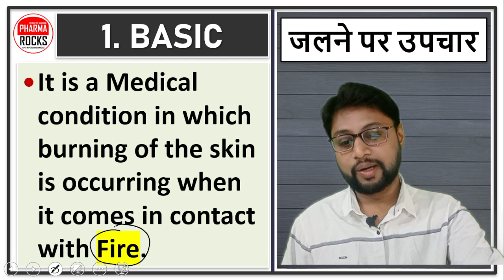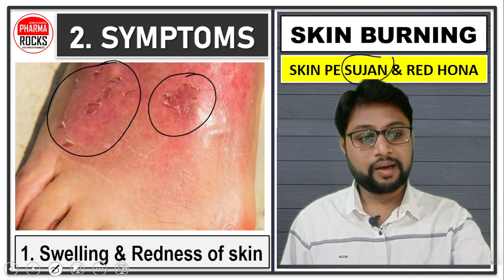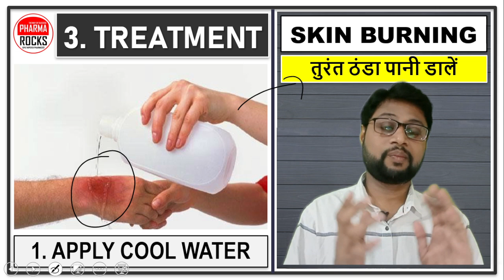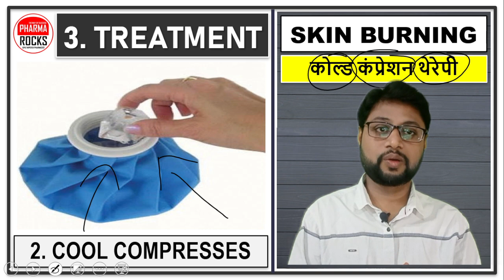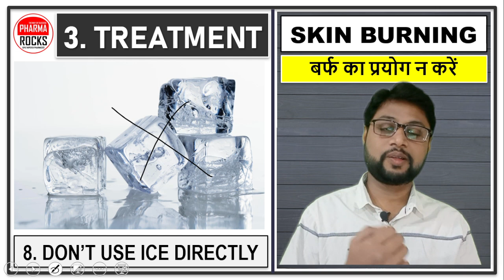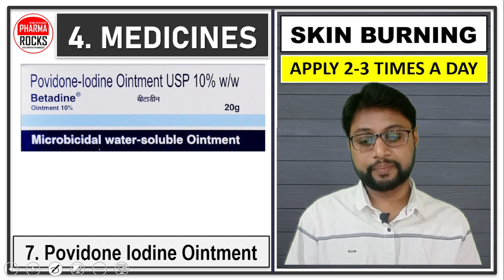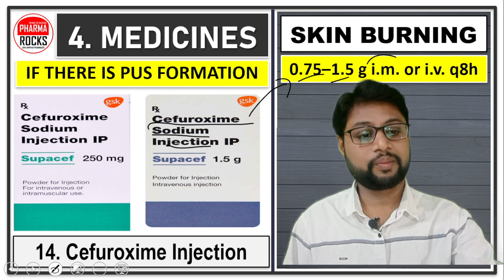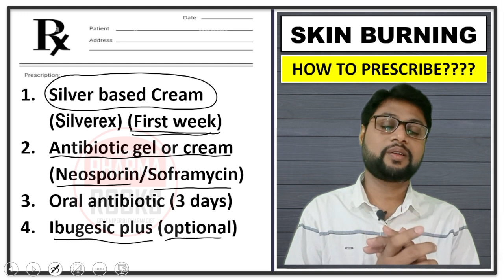त्वचा पर से पपड़ी उतरना, फफोले बनना, सूजन आना, जली हुई स्किन का इलाज, त्वचा का जला हुआ हिस्सा सफेद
ASSISTANT PROFESSOR
FOUNDER PHARMAROCKS
PHD SCOLAR (GTU AHMEDABAD)

📚 STUDY MATERIAL
👨🏼‍🏫 VIDEO LECTURE
📊 TEST SERIES

स्किन पर से पपड़ी उतरना,
स्किन पर फफोले बनना,
स्किन पर सूजन आना,
जली हुई स्किन का इलाज,
स्किन का जला हुआ हिस्सा सफेद,
स्किन जलने के लक्षण,
स्किन जलने के प्रकार,
त्वचा पर फफोले बनना,
त्वचा पर सूजन आना,
जली हुई त्वचा  का इलाज,
त्वचा का जला हुआ हिस्सा सफेद,
त्वचा जलने के लक्षण,
त्वचा जलने के प्रकार,
पटाखे जलाते समय जल जाए स्किन,
जलना,
Burns,
त्वचा के जले हुए हिस्से में दर्द होना,
त्वचा का जला हुआ हिस्सा सफेद दिखाई देना,
त्वचा का जला हुआ हिस्सा गुलाबी या लाल दिखाई देना,
त्वचा पर से पपड़ी उतरना,
आग से स्किन जलने पर उपचार,
स्किन जलने की दवाइया,
पटाखे से जलने पर उपचार,
फफोले बनना,
सूजन आना,
treatment of skin burn,
skin burning,
skin jal jana,
skin jalana,